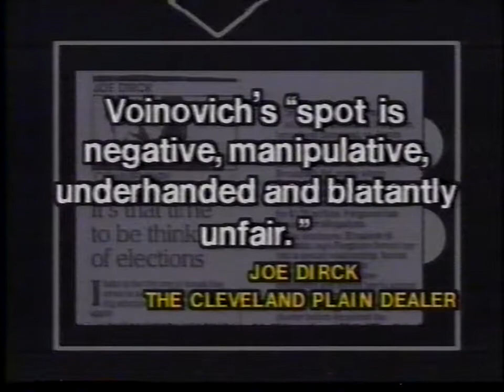Tony Celebrezze campaign commercial